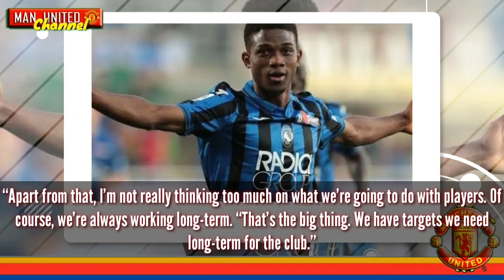DONE: Solskjaer admits he's "very excited" to welcome new£37m signing to Man Utd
Manchester United’s players, management and supporters would appear to have lots to look forward to in 2021.

The New Year’s Day win over Aston Villa saw the Red Devils go joint top of the Premier League table alongside reigning champions, Liverpool.

Ole Gunnar Solskjaer finally seems to have found his best XI and, barring injuries, the Norwegian could finally be set for success with United after months of trying.

The imminent arrival of Amad Diallo is also something to whet the appetite, and Solskjaer didn’t hold back his admiration for the youngster when interviewed just before the opening of the winter transfer window.

@MU Channel